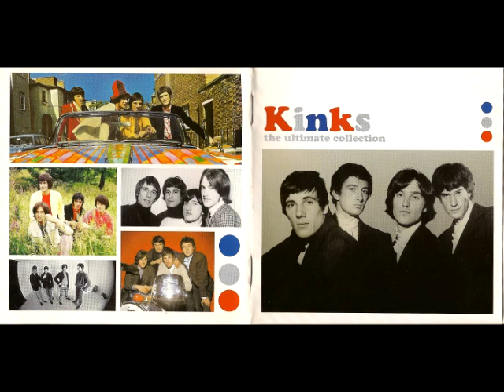The̲ ̲K̲i̲nks - The Ultimate Collection #2